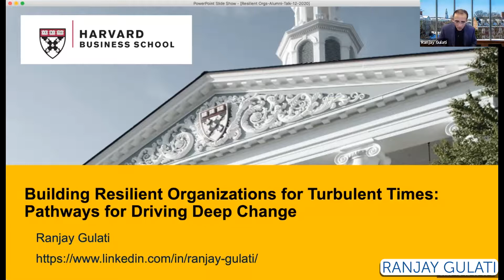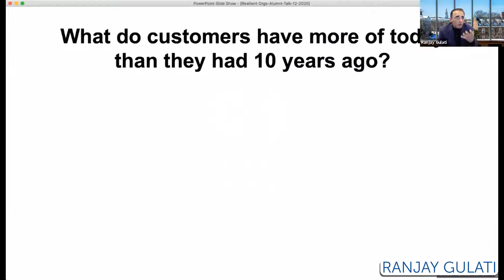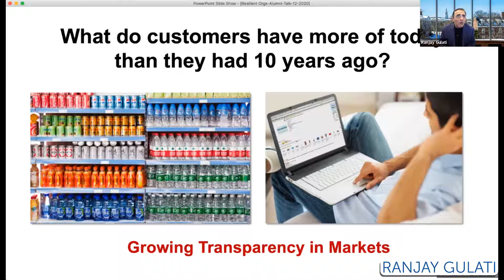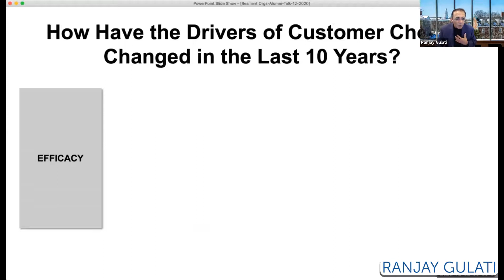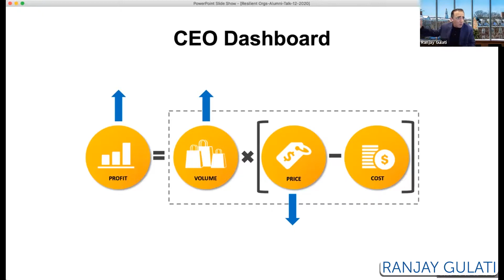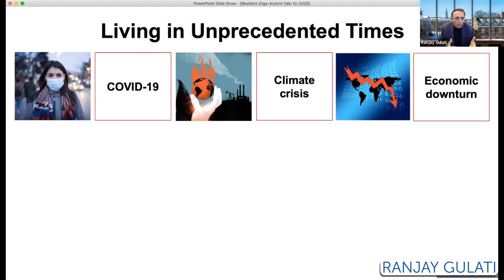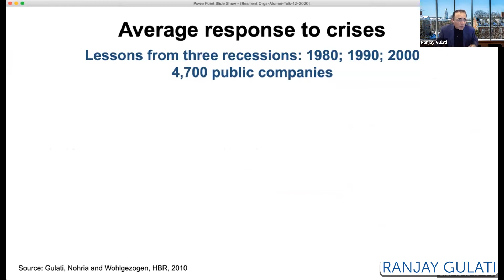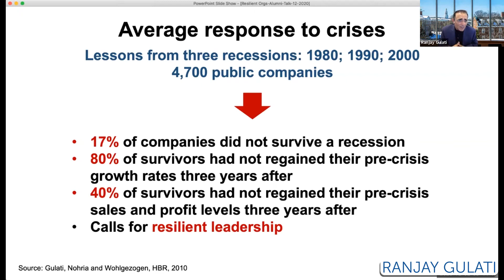Pathways for Driving Deep Change - Part 1